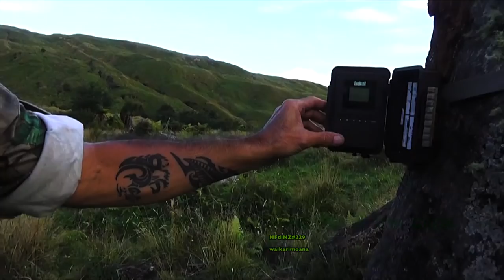waikarimoana Hunting two Fallow deer in the roar in New Zealand # 229 and skinning deer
Red stags and Fallow bucks are roaring and the hunt is on to get a couple of young 2 years old spikers with a 22-250 Rem and a 270 WSM caliber rifles for meat hunt and venison recovery.
Brooke's Dream  By Dan Lebowitz
Skylight   By   hartwigmedia
Ischia By The Mini Vandals